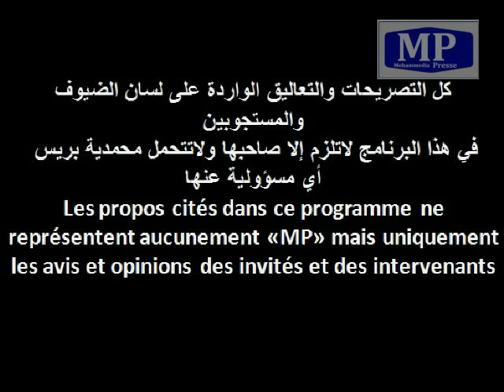برنامج قالوا مع مليكة الفد